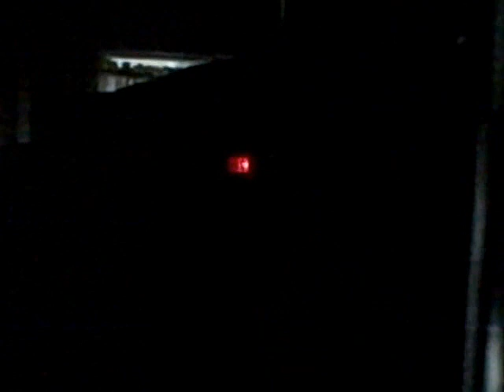CD Into the Microwave Adventure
I put a CD into the microwave for the heck of it with epic suspense building.